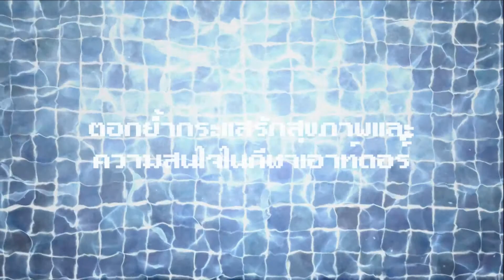อัมรินทร์เอาท์ดอร์อันลิมิเต็ดไตรกีฬานานาชาติ 2558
งานอถลงช่าว อัมรินทร์เอาท์ดอร์อันลิมิเต็ดไตรกีฬานานาชาติ 2558
ศูนย์การค้าอัมรินทร์ พลาซ่า ตอกย้ำกระแสรักสุขภาพและความสนใจในกีฬาเอาท์ดอร์ ชวนคนเมืองสัมผัสประสบการณ์กีฬาครั้งสำคัญ “อัมรินทร์ เอาท์ดอร์ อันลิมิเต็ด ไตรกีฬา นานาชาติ 2558” ปรากฏการณ์ไตรกีฬาสุดยิ่งใหญ่ของประเทศไทยกับระยะทางมาตรฐานระดับสากล ในวันเสาร์ที่ 14 มีนาคมนี้ ณ ชายหาดชะอำ-หัวหิน พร้อมชวนคนรุ่นใหม่อย่างนักแสดงหนุ่มผู้รักการออกกำลัง “นาวิน ต้าร์” “ก็อต - จิรายุ” “เพ็ชร – ฐกฤต” “ปั้นจั่น – ปรมะ” รวมถึงดาราสาวน้องใหม่หัวใจสปอร์ต “หวานหวาน - อรุณณภา พาณิชจรูญ” ร่วมชิงชัยกับสปอร์ตไลฟ์สไตล์ที่กำลังมาแรงในกลุ่มคนรุ่นใหม่ พบความสุขกับกิจกรรมไลฟ์สไตล์ อาทิ สปอร์ตไลฟ์สไตล์มาร์เก็ต และอาฟเตอร์ปาร์ตี้สุดมันส์จากศิลปินชื่อดัง “บุดด้า เบลส” ...